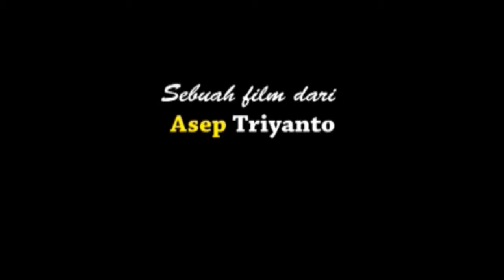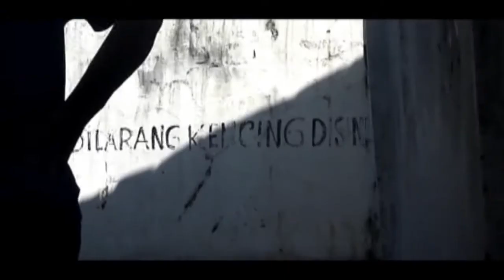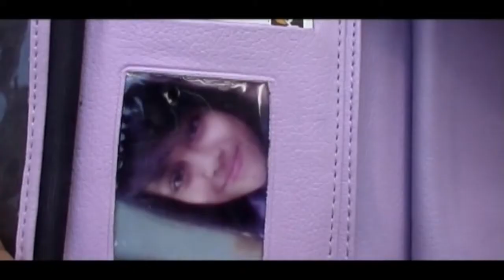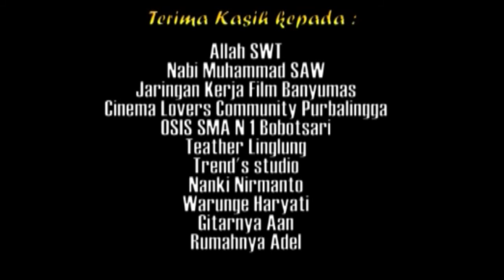Nyarutang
Asep Triyatno|Bozz Community (SMA Negeri 1 Bobotsari Purbalingga)|Fiksi|09’31”|2009
Jono yang menemukan dompet Adel secara tidak sengaja kemudian Jono berusaha membayar hutang atas uang yang dipakainya.
*Film Perhatian Khusus Juri (JKFB Award)
*Boemboe Forum 2009
*3 Cities Short Film Festival 2010
*Europe on Screen 2010